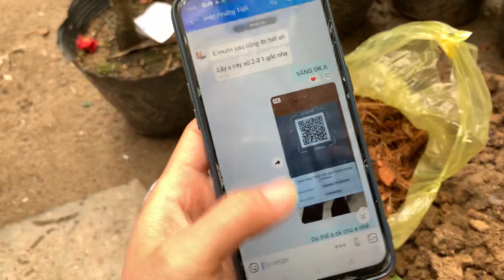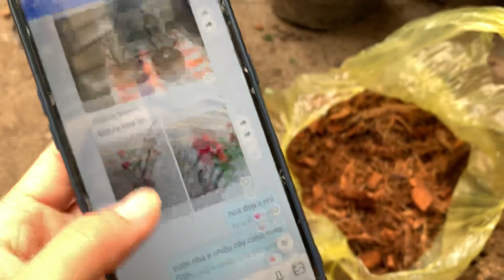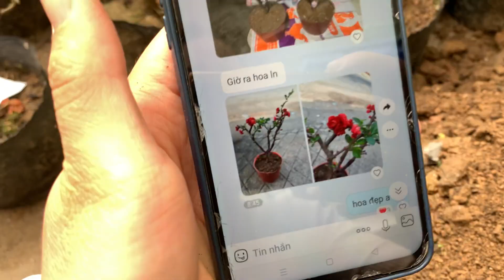Chia sẻ cách chăm sóc hoa mai đỏ sau tết làm sao để ra hoa liên tục..lh 0393998895/0966121377